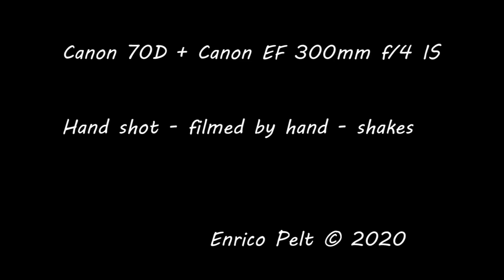Kaevur mäger - Badger The Miner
Juuni teine nädal, eelmise aasta poegadele hakkab pesa väikseks jääma. Järelikult tuleb pesapinda suurendada, noori linnakus neli.
Canon 70D Canon EF 300mm f/4
Filmitud käest.
Mp4 720p 50